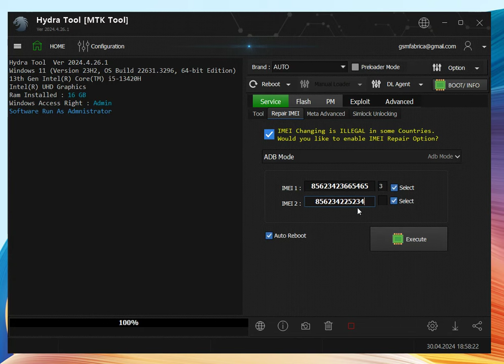Infinix Note 40 Pro X6850 IMEI Repair by Hydra Tool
Added Following Mediatek Devices IMEI Repair and Format (Factory Reset)

Infinix Hot 40 Pro (X6837)
Infinix Note 12 2023 (X676C)
Infinix Note 30 (X6833B)
Infinix Note 30 Pro (X678B)
Infinix Note 40 (X6853)
Infinix Note 40 Pro (X6850)
Infinix Zero 20 (X6821)
Infinix Zero 30 4G (X6731B)
Tecno Camon 20 Pro (CK7n)
Tecno Camon 30 (CL6K)
Tecno Pova 4 (LG7n)
Tecno Pova 4 Pro (LG8N)
Tecno Pova 5 (LH7n)
Tecno Pova 6 (LI7)
Tecno Pova 6 Neo (LI6)
Tecno Spark 20 Pro (KJ6)
Tecno Spark 20 Pro Plus (KJ7)
Casper VIA A40
Casper VIA X30
Casper VIA X30 Plus
Casper VIA X40
General Mobile GM 24 Pro (G514)
Hiking A51
Omix X7
Ovion V20 Pro
Reeder S19 Max Pro S Zoom